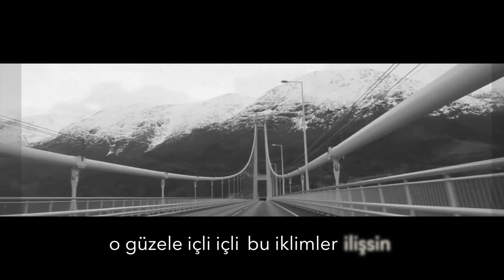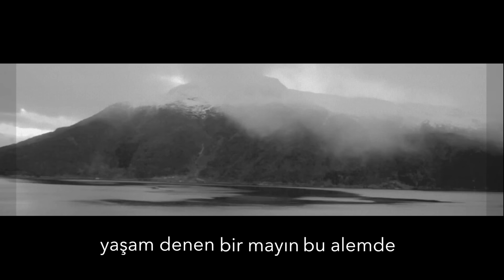Cihan Mürtezaoğlu - Yaka Paça (Lyric Video)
CihanMürtezaoğlu’nun #‎BitsinBuDelilik albümü tüm dijital platformlarda yayında!

BİTSİN BU DELİLİK (2016 / DOKUZ SEKİZ MÜZİK)

Düzenleme: Cihan Mürtezaoğlu, Zafer Tunç Resuloğlu

Şarkı Sözleri
Duramam, durduramam bu yollarda
Olamadı yapamadım gizli sevdayla
O adamı sevemem o parklarda
O güzele içli içli bu iklimler ilişsin

Yaka paça attı beni bu dünyadan
Yaşam denen bir mayın bu alemde
Ebe sobe o gözler ah bilsen
İnanırım bir sana bir görsen

İşçisin, hayattasın sanatla uzlaşma
Her hece gecemdesin, hayatta bırakmam
Bunca yıl siper dolu kederli evrenim, gelince sen martı olur, uçabilirim